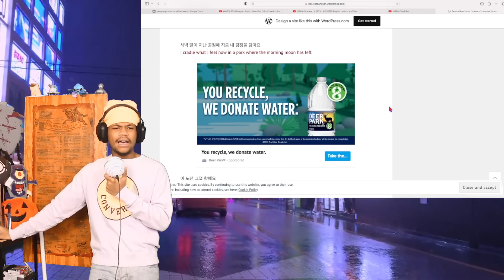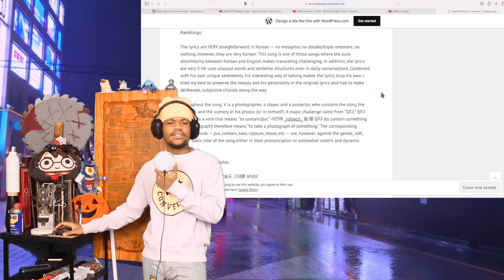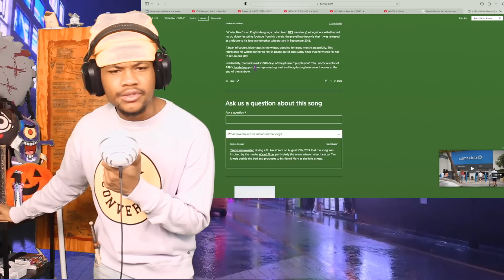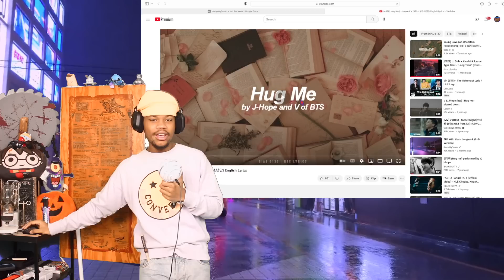Tribe Loui Isn't Going To React To BTS V because Solo Stans Hurt His Feelings (lmaoooooooo)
TITLE IS TOTALLY CLICKBAIT CMONNNNN DID YA THINK THE TRIBE COULD BE STOPPED
SOLO STANS CAN SUCK MULTIPLE EXHAUST PIPES
okay last time im speakin on em
let me know what ya'll think about my editing please